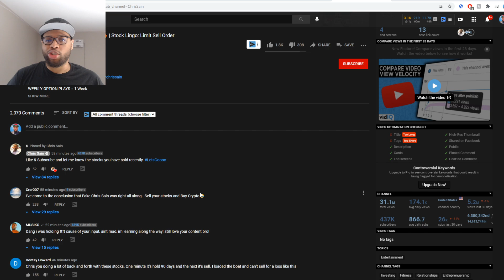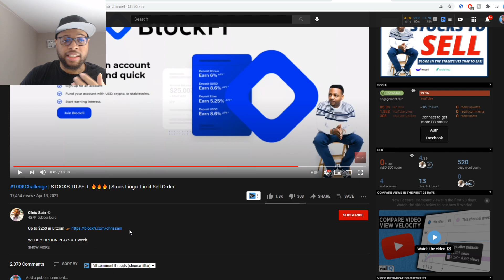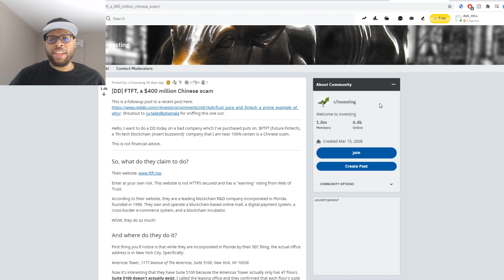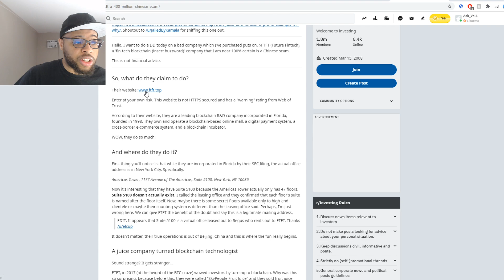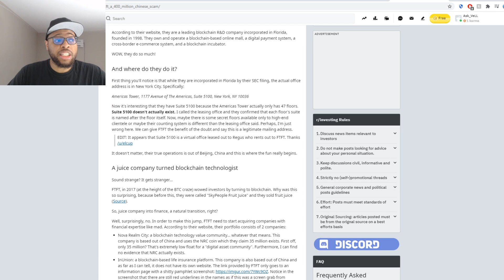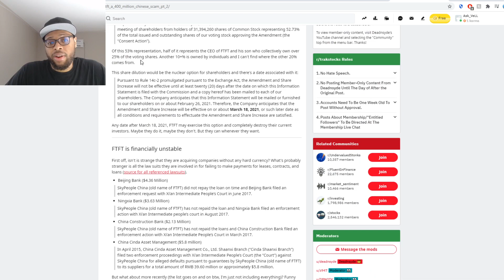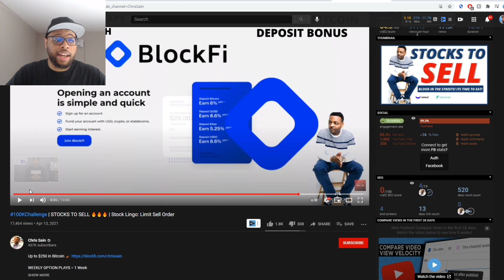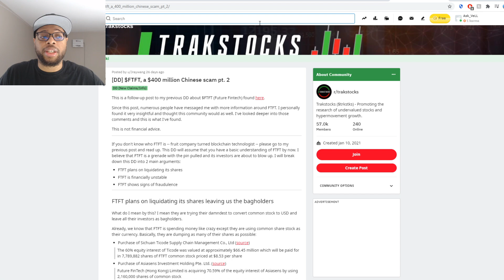CHRIS SAIN FTFT SCAM EXPOSED! GET OUT OF THIS PLAY IMMEDIATELY!!! IS CHRIS SAIN A FRAUD???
CHRIS SAIN FTFT SCAM EXPOSED! GET OUT OF THIS PLAY IMMEDIATELY!!! IS CHRIS SAIN A FRAUD??? | Cavell Anderson